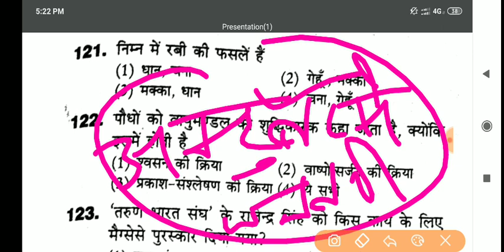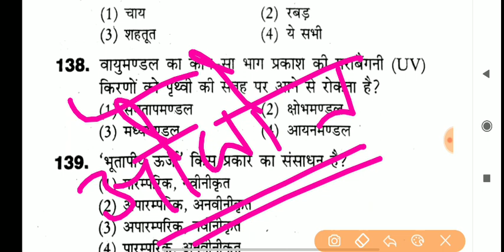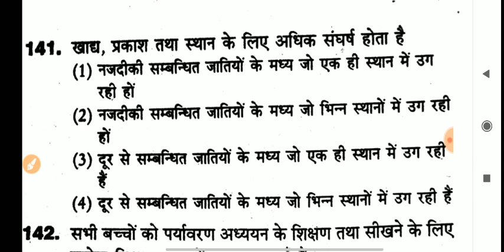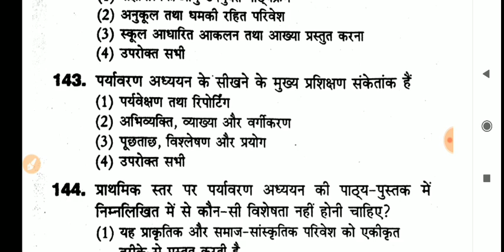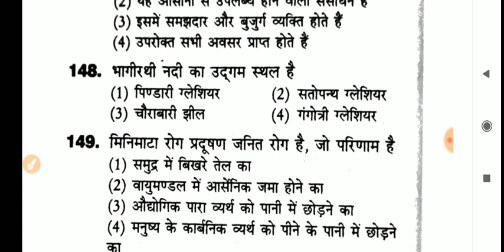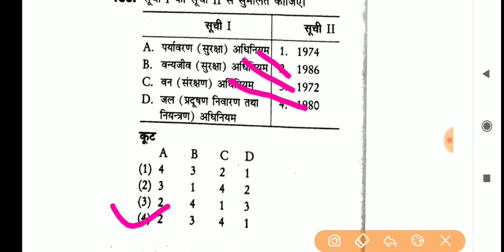पर्यावरण अध्ययन / EVS_Live_Class_05/EVS / Environmental Studies / The learner Point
EVS Live Class 05/ पर्यावरणअध्ययन / EVS / REET_2019 / CTET / UPTET / MPTET / CGTET /

नमस्कार दोस्तों इस वीडियो में मैंने आपको पर्यावरण अध्ययन के 30 महत्वपूर्ण प्रश्न हल करवाए हैं जो कि पीछे के एग्जाम में आए हुए हैं

REET EVS Class,
UPTET EVS Class,
MPTET EVS Class,
 पर्यावरण अध्ययन ,पर्यावरण अध्ययन लाइव क्लास ,पर्यावरण अध्ययन सीटेट, पर्यावरण अध्ययन यूपीटेट ,पर्यावरण अध्ययन रीट क्लास, पर्यावरण अध्ययन की लाइव क्लास ,पर्यावरण अध्ययन महत्वपूर्ण प्रशन, पर्यावरण अध्ययन लाइव क्लास